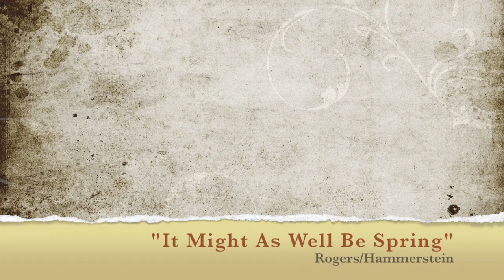"It Might As Well Be Spring" (Rogers/Hammerstein)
It's spring! During this crazy time birds and butterflies are returning and nature is still blossoming. This is from me and my ol' pal Russ Boswell. As Alexander Pope said, "Hope springs eternal in every human breast, "